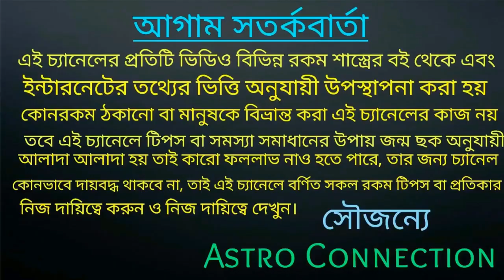বৃষ রাশির জাতক-জাতিকারা জ্যৈষ্ঠ মাসে রাজত্ব করতে চলেছে।।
বন্ধুরা এই ভিডিওতে আমি বলেছি বৃষ রাশির জাতক-জাতিকারা জ্যৈষ্ঠ মাসে কি হতে চলেছে কোন কোন দিক থেকে আপনাদের সুযোগ-সুবিধা আসার সম্ভাবনা রয়েছে এবং কোন কোন দিক প্রবলেম রয়েছে তা নিয়ে বিস্তারিত ভাবে আলোচনা করা রয়েছে তাই ভিডিওটি পুরো দেখুন।